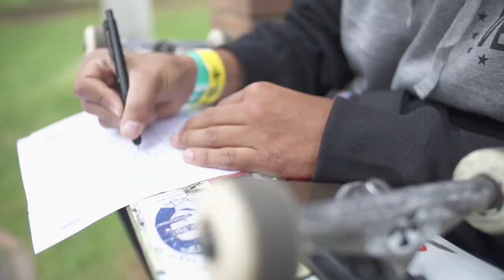VANS - Waffle Series Colombia 2015 - Mundo Zero Productora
Highlight Vans Waffle Series Colombia 2015.